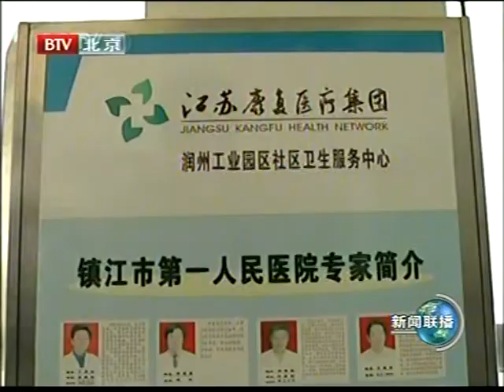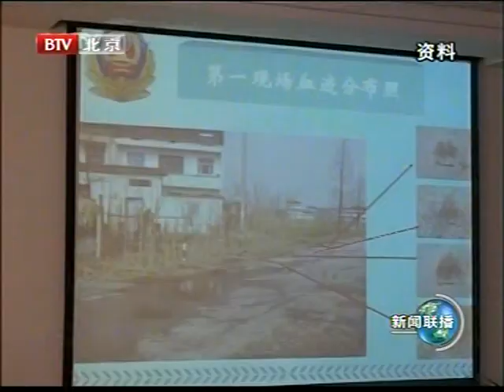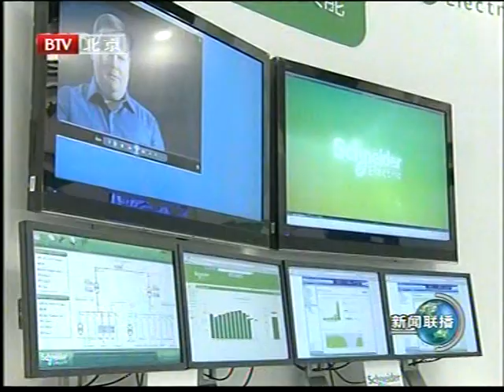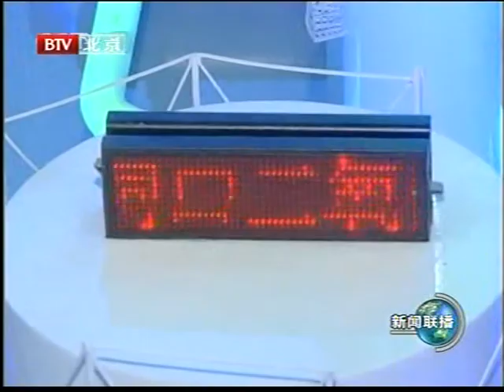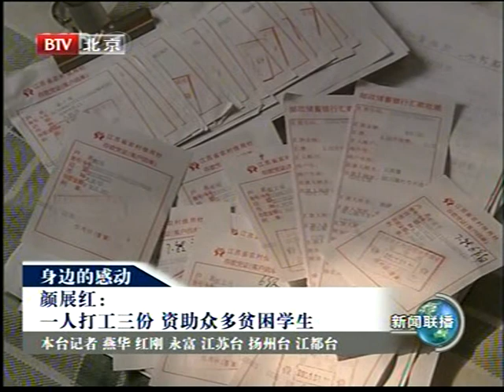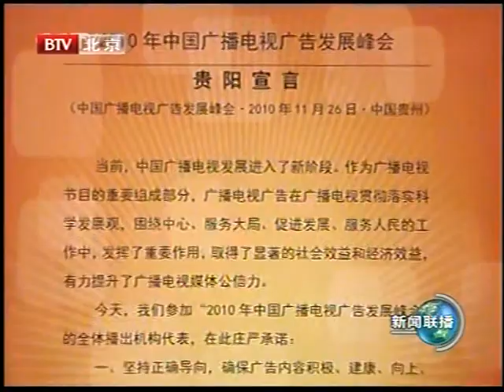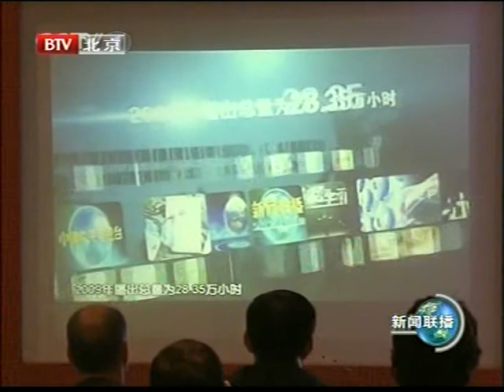胡锦涛主席 習近平中央書記處 全國小康发展时代 CCP Red China Communist Chinese Government 2010 12 1 2